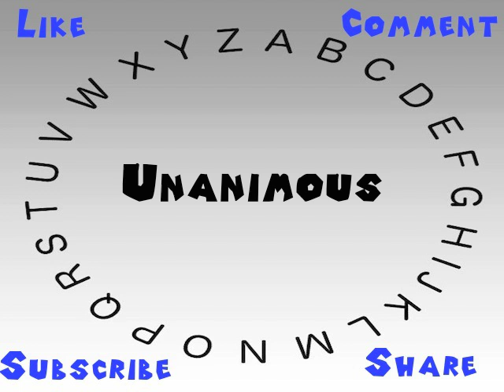How to Say or Pronounce Unanimous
This video shows you how to say or pronounce Unanimous.

How accurate does it say Unanimous? How would you say Unanimous?